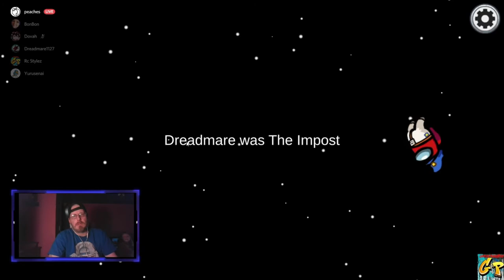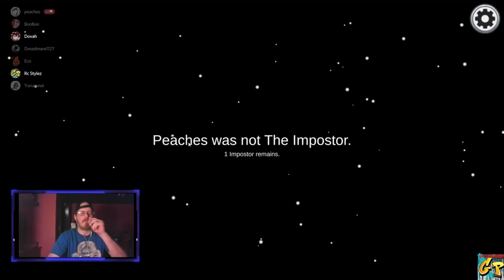FNF Among Us with GP Crew